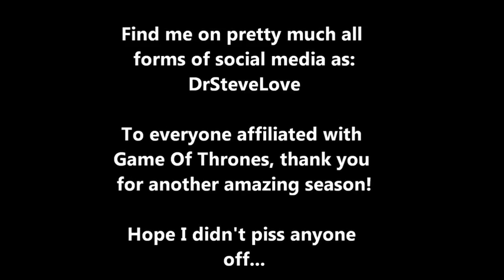Funny Videos- Game Of Thrones Impressions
Funny Videos-He nailed the pronunciation that Tyrion does.